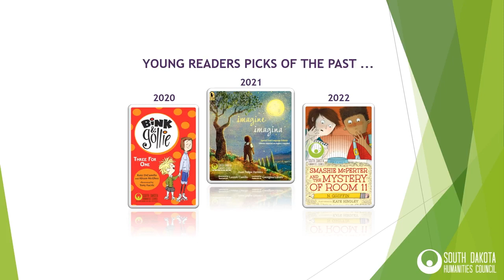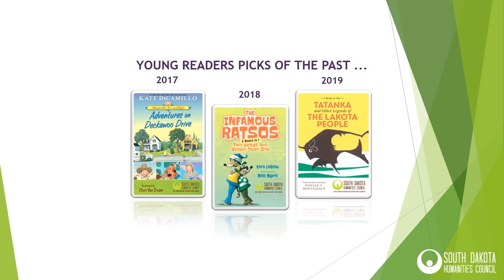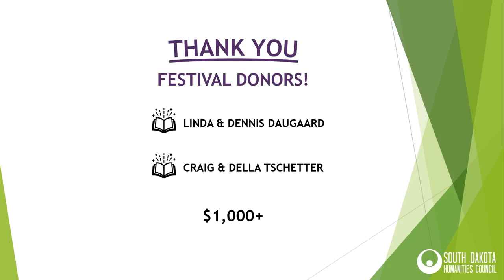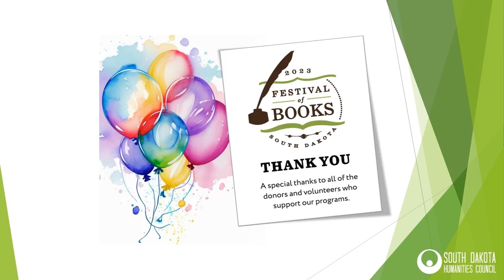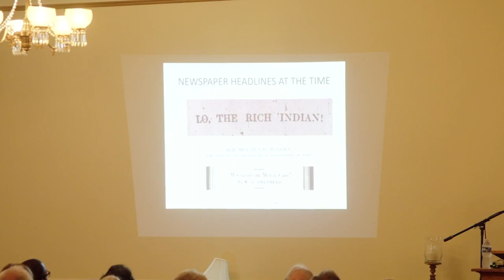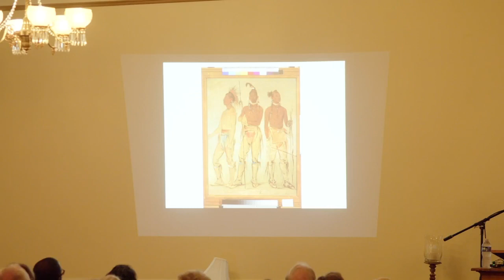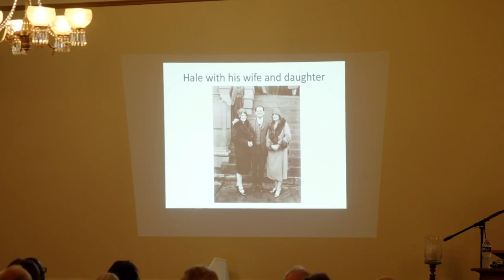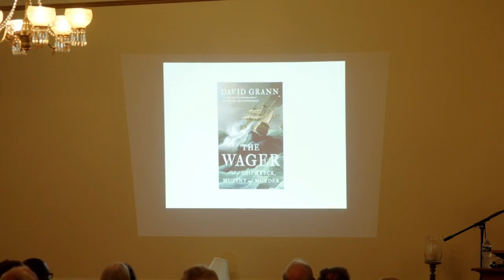Distinguished Achievement Awards, Poet Laureate, NEH Chair Shelly Lowe & David Grann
Distinguished Achievement in the Humanities Awards
Celebrating Our State in Verse - South Dakota Poet Laureate Bruce Roseland
A Message from NEH Chair Shelly Lowe
How History Talks: Stories that Won't Be Silenced - David Grann